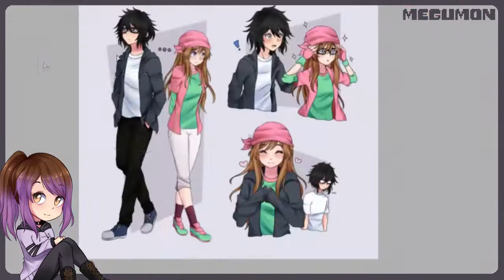Original Characters | Mi "experiencia"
Dibujo terminado